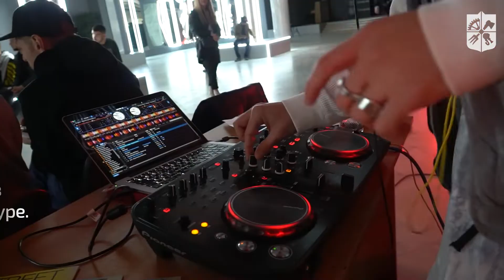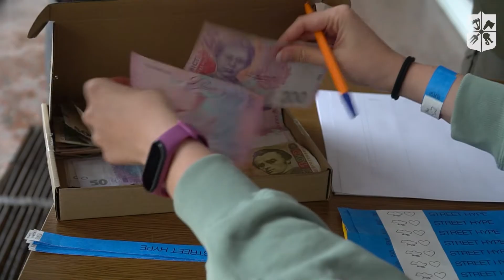Фестиваль StreetHype в КПІ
У Центрі культури і мистецтв пройшов благодійний фестиваль вуличних танців хіпхоп і хаусденс — StreetHype. Організував його КПІшний колектив HDTeam.